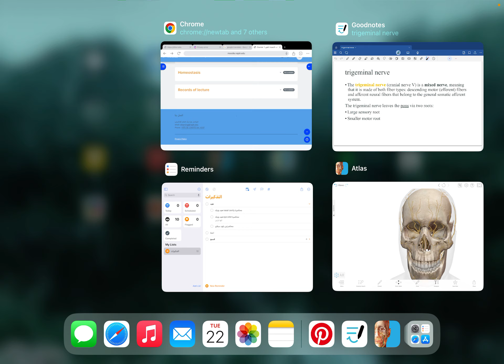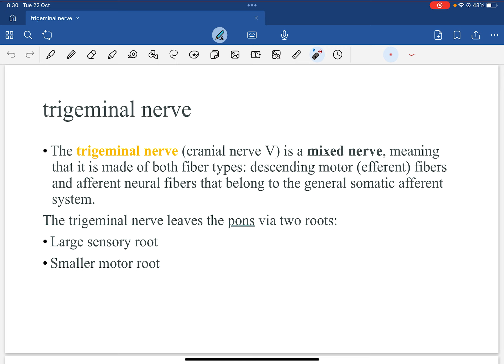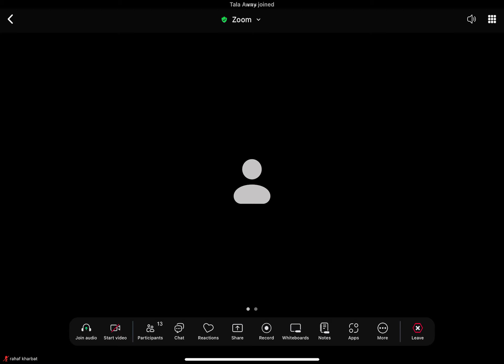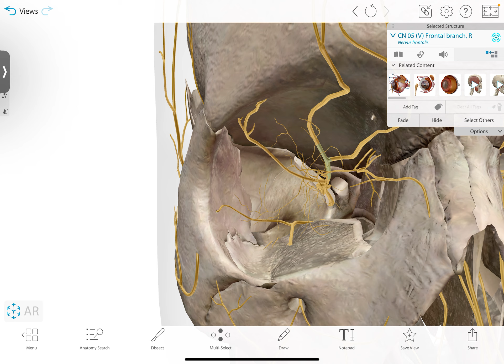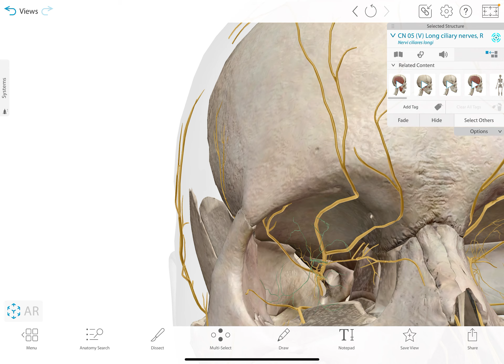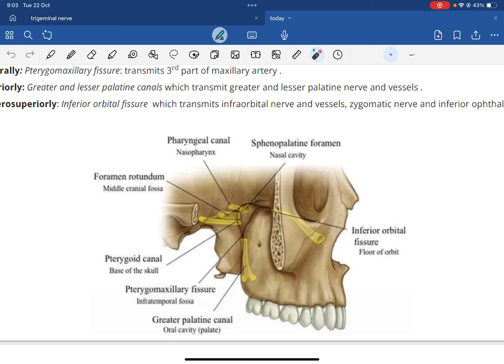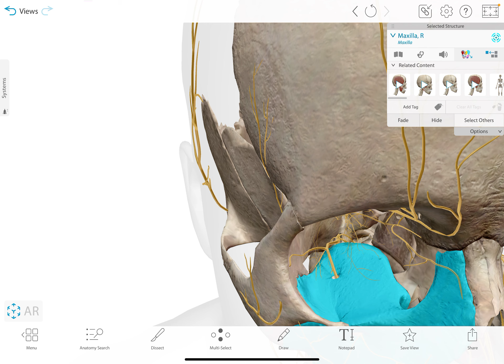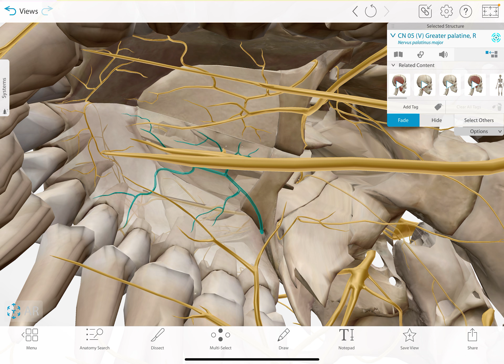Trigeminal nerve - Part 1